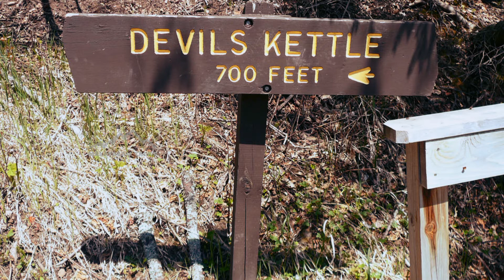നിഗൂഢതകള്‍ക്ക് വിരാമമായി | DEVIL'S KETTLE | ചെകുത്താന്റെ കിണര്‍ | MALAYALAM TALKS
Judge C. R. Magney State Park is a state park in the U.S. state of Minnesota, on the North Shore of Lake Superior. It was named for Clarence R. Magney, a former mayor of Duluth and justice of the Minnesota Supreme Court, who was instrumental in getting 11 state parks and scenic waysides established along the North Shore.[2] The park is best known for the Devil's Kettle, an unusual waterfall and rock formation in which half of the Brule River disappears into a pothole.

Hello Friends, welcome to malayalam talks... അറിവുകളും കഥകളും തമാശകളും നിറഞ്ഞ ഒരു ചെറിയ ചാനൽ...
''Every good conversation starts with good listening"